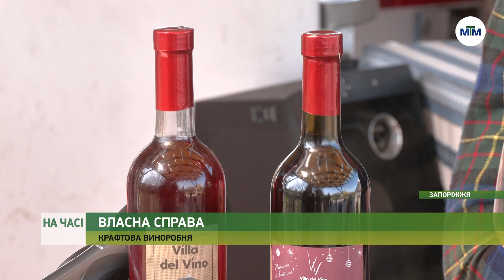На часі - Засновник крафтової виноробні підтримує країну - 25.04.2022